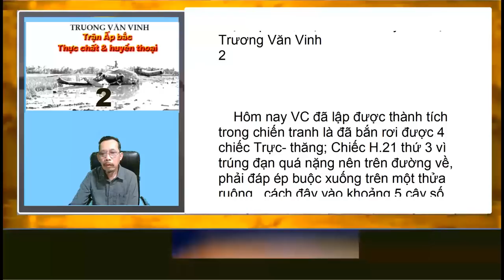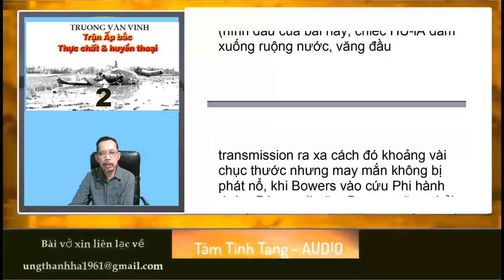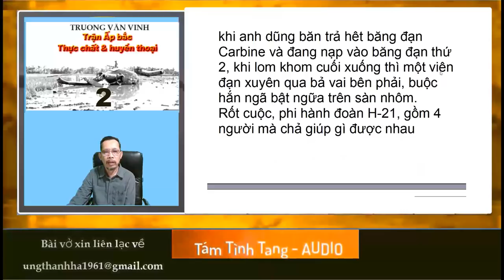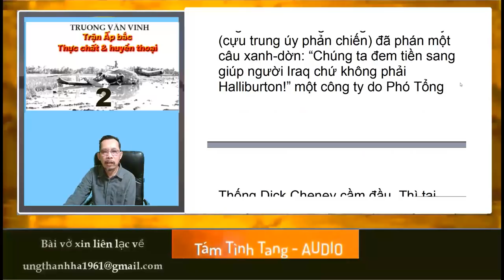02 Trận Ấp bắc thực chất và huyền thoại - Trương Văn Vinh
Trận Ấp bắc thực chất và huyền thoại
Tác giả
Trương Văn Vinh
Tập 2